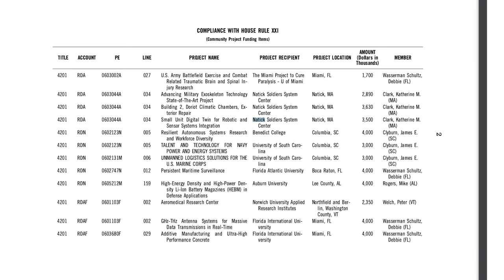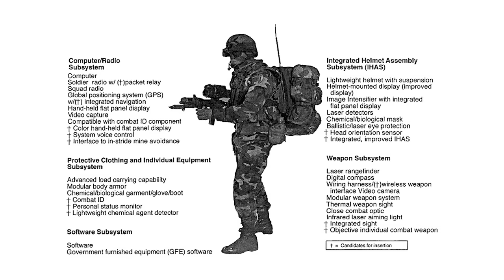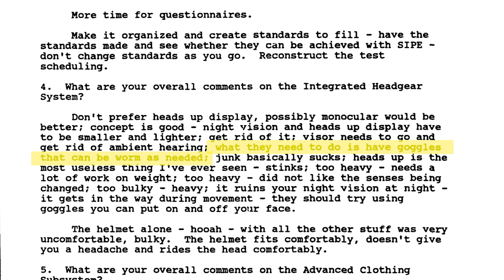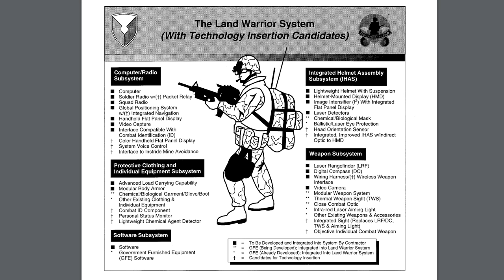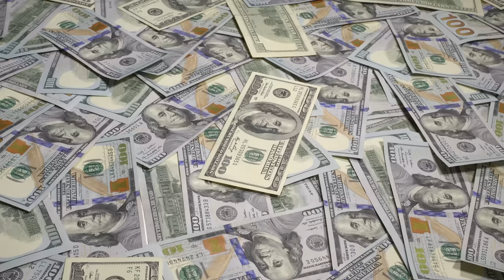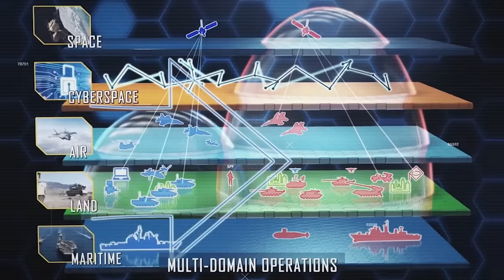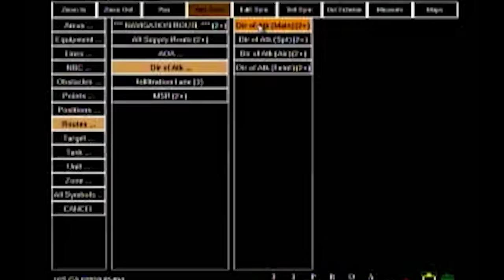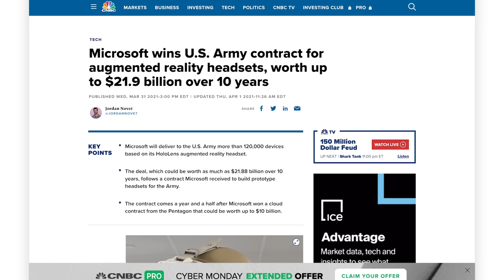How U.S Infantry Future Warrior System Evolved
America’s Infantry modernization program is out of control and I love it! Last month the US Army released footage from Project Convergence, a massive training exercise where they showcased how the next generation digitized grunt will fight. Troops utilized the IVAS helmet mounted heads up display goggles that shows the operator an augmented reality view of GPS maps. It’s wirelessly connected to your weapon so it displays reticle targeting information from your gun straight to your face. Soldiers now deploy with the Android Tactical Assault Kit it’s a smart phone-like device attached to your chest rig. The system lets you control a network of unmanned aerial drones and gives an instant view of enemy location at a glance of your map. And finally gives you the ability to send that perfect giphy to your squad leader.

“Land Warrior” fit perfectly into major changes happening at the top levels of the army. In 1991 the Army Science Board conducted a study that concluded that equipping the soldier for combat is as complex as other programs like the Abrams tank, Bradley Fighting Vehicle, Patriot Missile System. In 1996 the concept of Network Centric Warfare was introduced by Admiral William Owens winning over top army planners that GPS connected units was the future. That same year the Joint Chiefs of Staff released their Joint Vision which said high tech information superiority would be the main factor for winning wars.  Then Army chief of staff Eric Shinseki built his entire legacy around his 32 billion dollar Future Combat Systems of systems philosophy. The Army Chief of Staff doesn’t control any actual units but he’s the highest ranking officer and his advice is the most influential when it comes to procurement in the entire military. So, Land Warrior happened to fit perfectly into this new vision the army had for a force half the size but twice as well equipped.